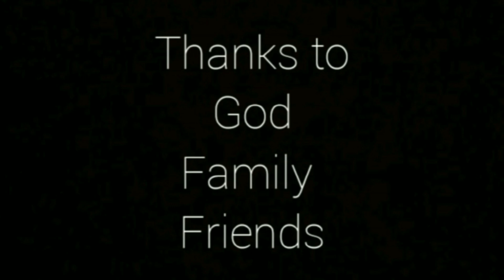Kannaana Kanne | Nanum Rowdy Dhan | dance cover | Franklin | Jeeva | Vinisha|Subash|Gokul|Jana|Jevin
Valentine's day to all !! May this day is fulfilled with lots of love with your life partner!!! Most awaited dance cover of us been out now !!! Here is the dance cover of a love song from is from the movie of Nanum Rowdy Dhan in the song of Kannaana Kanne.

Crew's and technicians:
Choreography : A.Franklin
Co-Dancer        : B.Jeeva
Cameo act.      : Vinisha
Director.            : Jana
Editor.                : Subash
Camera.           : Gokul
Designer           : Jevin